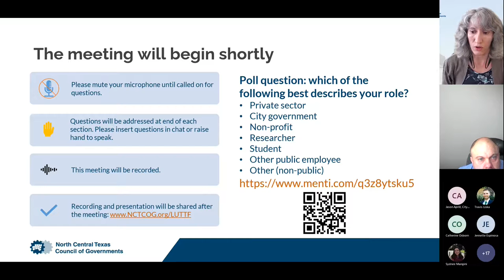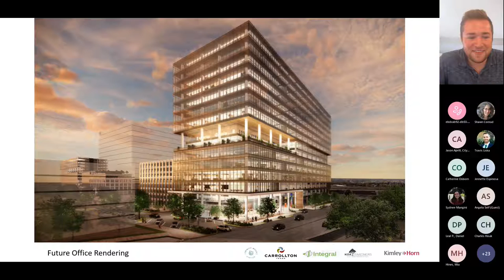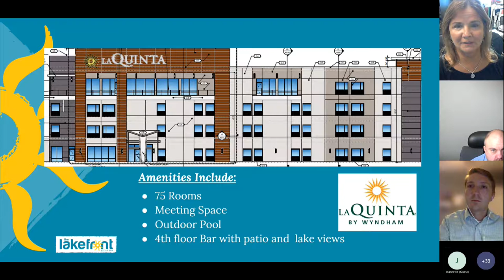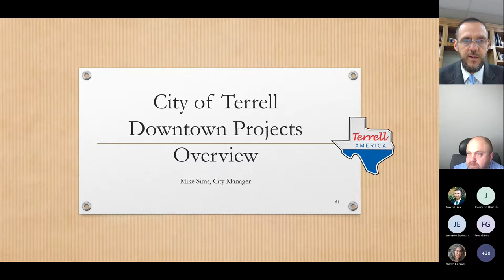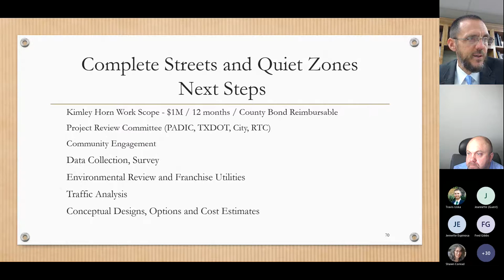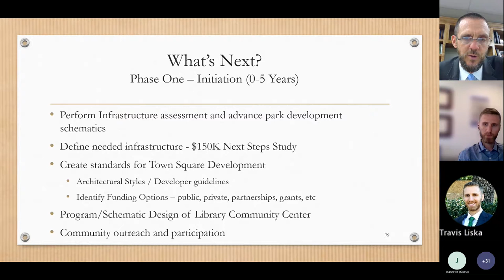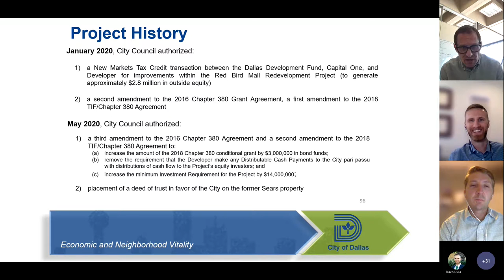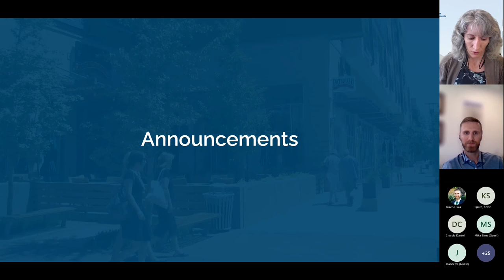July 21, 2022 Coordinated Land Use and Transportation Task Force